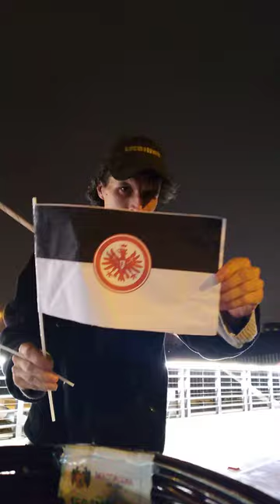supporting eintracht frankfurt from peru